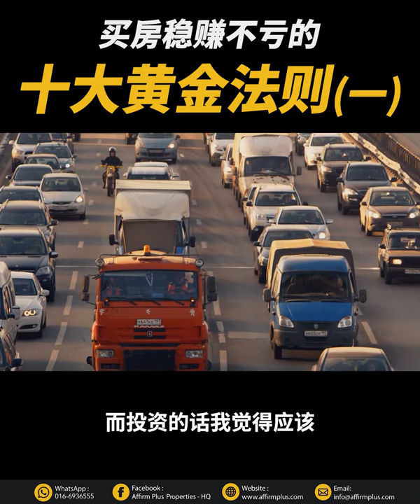《亨利聊房产》EP2 ：这10条黄金法则，让您买房稳赚不赔 - 高手都是怎么 投资房地产？(上)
本集重点整理：

房地产好的地段，何止翻一倍！专业投资者下手最看重

1. 地段 - CBDArea

2. 人口

3. 入住率

4. 交通

留守下星期的内外，我们继续与你详细揭晓！

Hendry Lee，著名的Affirm Plus Properties创始人，Affirm Plus从事投资，顾问，房地产营销和管理等业务。

Hendry Lee领导的Affirm Plus Properties，以其行业内的公信力闻名，他拥有最令人钦佩的特质，在自己收悉的领域保持进取心，并帮助许多人实现梦想。

他对客户的承诺和无私的奉献使他获得了许多成就，如：Star Property，iProperty，SME 100，MIYE 100和Golden Bull Awards。